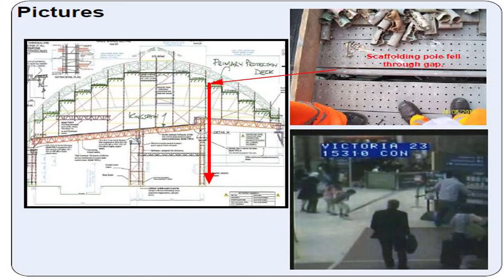Victoria Station London Scaffold Incident 2008